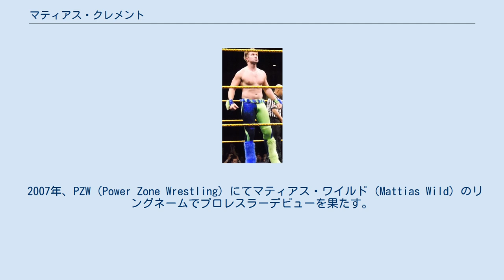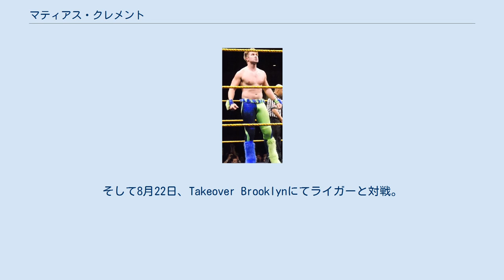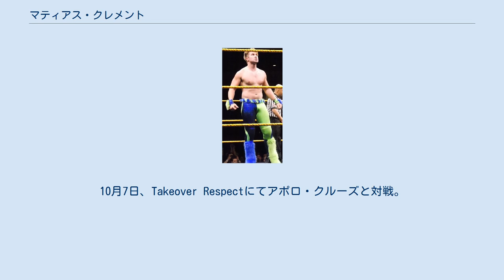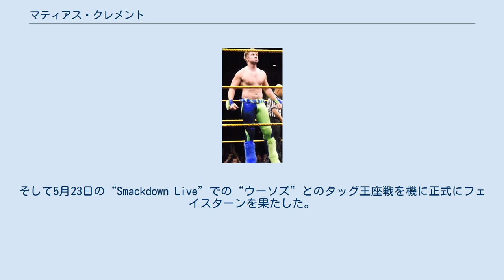マティアス・クレメント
マティアス・クレメント（Mattias Clement、1988年1月19日 - ）はカナダのプロレスラー。
ブリティッシュコロンビア州バンクーバー出身。
アメリカのプロレス団体であるWWEにてタイラー・ブリーズ（Tyler Breeze）のリングネームで所属。
 2007年、PZW（Power Zone Wrestling）にてマティアス・ワイルド（Mattias Wild）のリングネームでプロレスラーデビューを果たす。
PZWの他、ECCW（Elite Canadian Championship Wrestling）などカナダのインディー団体を中心に参戦。
2010年1月、PWA（Prairie Wrestling Alliance）に参戦した際、ヘッドブッカーを担当していたランス・ストームに師事した。
 FCW / NXT 2010年、WWEとディベロップメント契約を交わし入団。
傘下団体のFCWにマット・クレメント（Matt Clement）のリングネームでデビュー。
その後、マイク・マクグラス（Mike McGrath）へと改名。
2011年4月にマイク・ダルトン（Mike Dalton）へと改名。
 12月15日にFCWフロリダヘビー級王座 への挑戦権を賭けたバトルロイヤルにて優勝。
当日に行われた王座戦にてレオ・クルーガーに挑戦するが敗戦した。
2月2日には再戦を行い勝利し、FCWフロリダヘビー級王座を奪取することに成功した。
しかし、同月21日にクルーガーと三度戦うことになり、敗戦して王座を奪われた。
5月、NXTシーズン5に参加し、エグザビアー・ウッズとのタッグで出場してジ・アセンションと抗争するが連敗が続きフェードアウト。
またNXTがFCWと合併して新生NXTとなったために移行するが、テレビショーでの出場は激減し、ハウスショーでの出場が中心となっていた。
 2013年6月、ナルシストのモデルギミックであるタイラー・ブリーズ（Tyler Breeze）へと変更。
7月25日、NXTにてアンジェロ・ドーキンスと対戦して勝利した。
8月6日にはダニー・バーチとスカッシュマッチを行い圧勝した。
以降、試合に出場する度に自分をスマートフォンで連写するパフォーマンスが恒例となるが、悪戯で写真に写りこんだCJパーカーを見つけたことにより因縁が生まれ、抗争を開始。
スマートフォンで殴打する卑怯な手段などで勝利し続けたが10月30日の決着戦にて敗れた。
パーカーとの抗争後、11月20日より開始されたNXT王座挑戦権を懸けたビート・ザ・クロック・チャレンジマッチにてカシアス・オーノと対戦するも敗戦し、王座戦線から早々に離脱するも同月27日、オーノにリベンジマッチを申し込み、わずか9秒で勝利するという事態になった。
12月18日、ボー・ダラス vs エイドリアン・ネヴィルによるランバージャックマッチ形式の王座戦にランバージャックの一人として登場した際、試合中にネヴィルと睨み合い、張り手を喰らった事からネヴィルに妨害し敗戦させたことで因縁が生まれた。
 2014年1月15日、ネヴィルとの因縁の対戦を行うも敗戦。
この一戦をきっかけにプッシュされるようになり、2月19日にはリベンジマッチを組まれるも返り討ちにされた。
5月15日、NXT王座挑戦権を懸けたトリプルスレットマッチにタイソン・キッド、サミ・ゼインと対戦するが挑戦権を獲得するに至らなかった。
5月29日、TakeoverではゼインとNXT王座挑戦権を懸けたシングルマッチを行い勝利。
挑戦権を獲得した。
6月より入場曲を一新し、プロモーションを流してアピールするが指を骨折し、短期欠場となった。
復帰後、8月14日にネヴィルとNXT王座戦を行うが場外へと投げ出された際にタイソン・キッドの介入によりノーコンテストとなった。
これに憤慨したブリーズはネヴィルだけでなく、タイソン・キッドにも襲撃するが最終的にサミ・ゼインがリング内へと駆け込み睨み合いの展開へとなり終結した。
 2015年7月16日、NXTにてGMであるウィリアム・リーガルにトップとの選手と対戦する事を要望したところ、8月22日に行われるTakeover Brooklynにて獣神サンダー・ライガーと対戦する事を伝えられた。
そして8月22日、Takeover Bro...